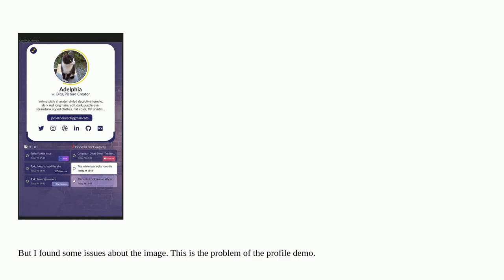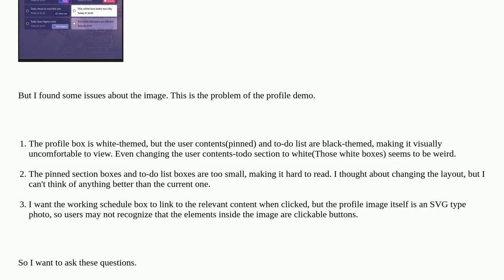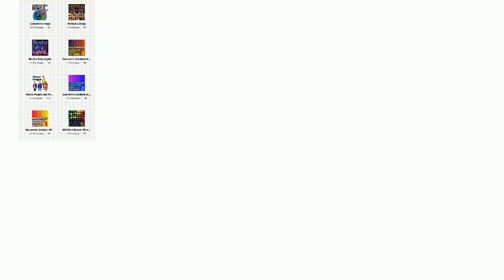Need help for Svg-typed-Info section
A special thanks goes out to the community

  website-design design-patterns user-behavior feedback